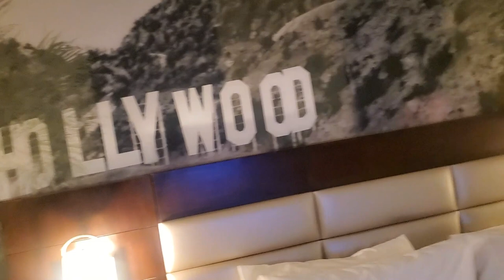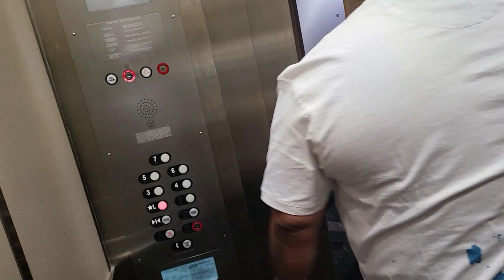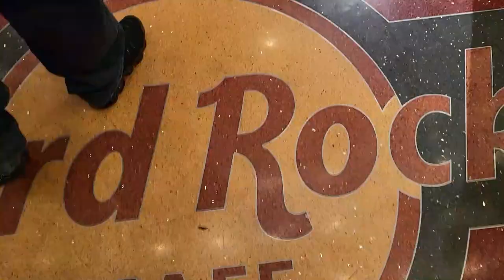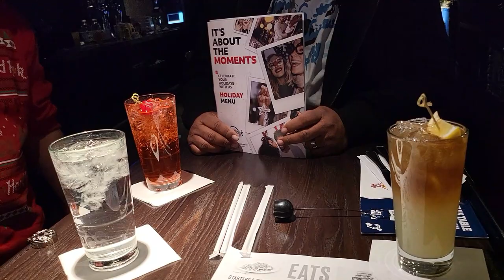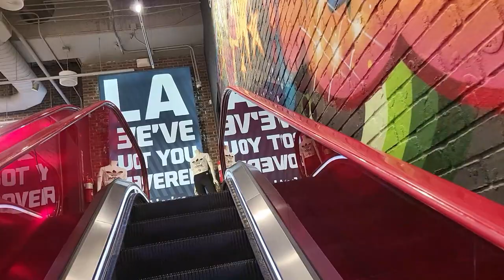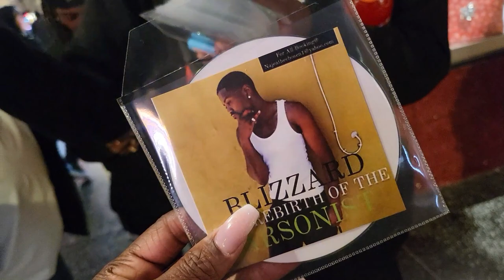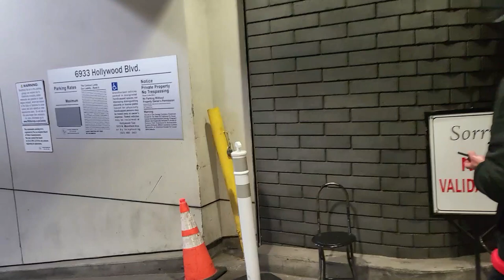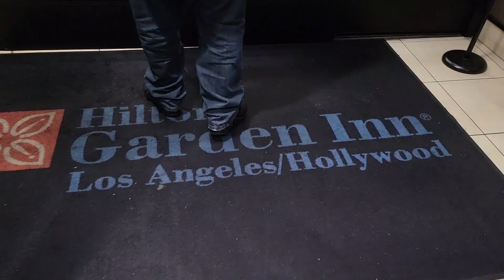Weekly Vlog #10 | HOLLYWOOD BLVD | SMOKEY EYE | GET UNREADY WITH ME | HUSTLERS?? | KOLORFUL KALMELE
Hi Guys!!

Mail:
Kolorful Kalmele
9980 Indiana Ave, Ste. 8